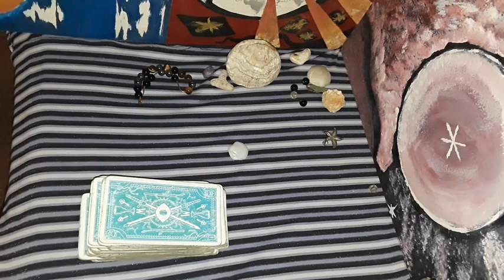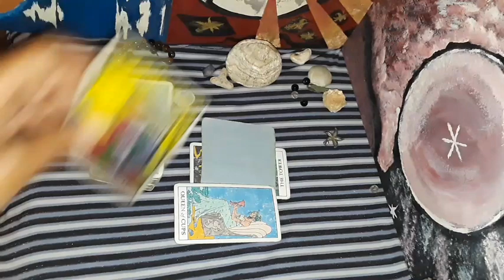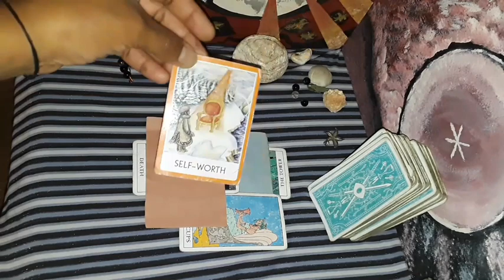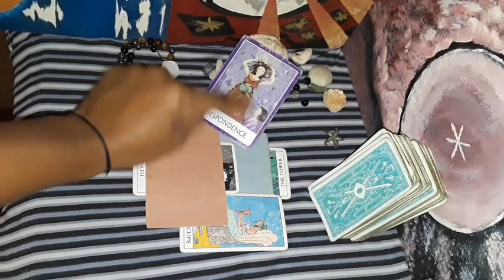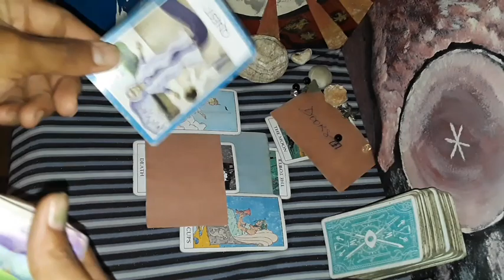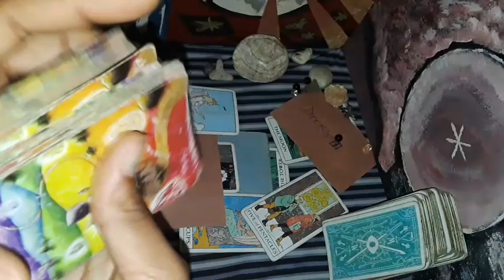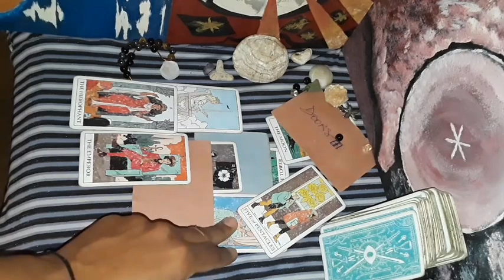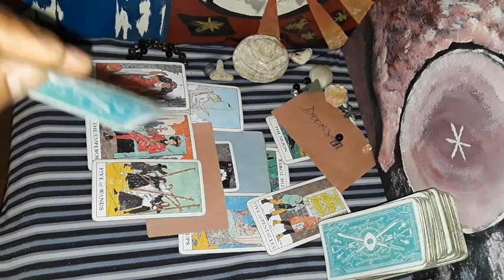Taurus 🔮 you come back more powerful, they thought for sure you're a goner